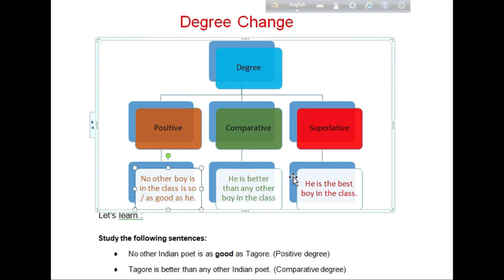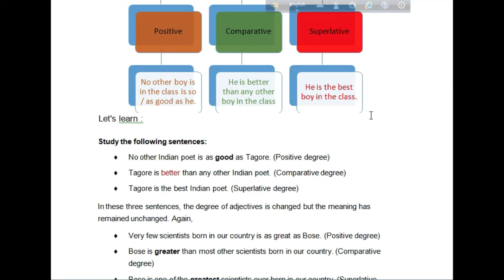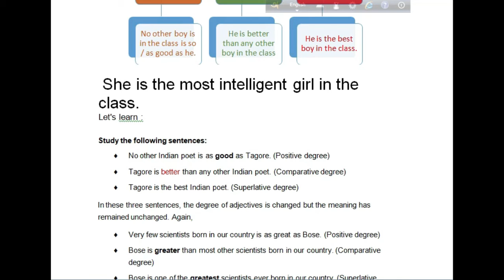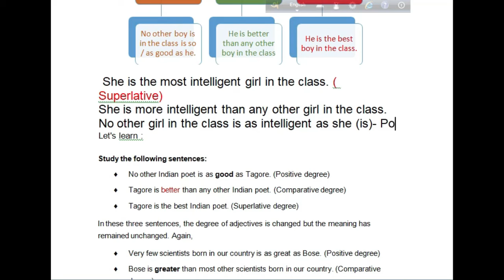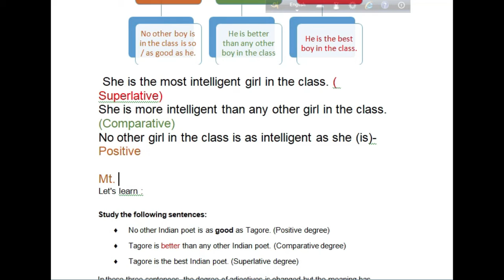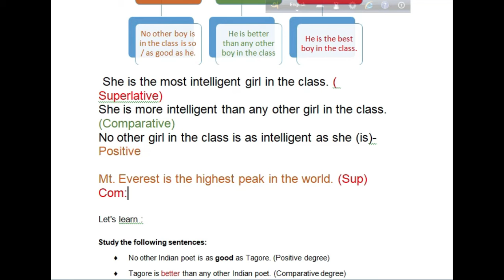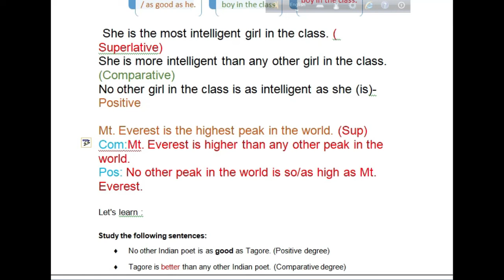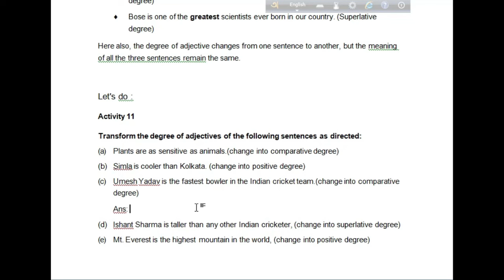Degree Change General Class 1 | How to Change Degree of Adjective and Adverb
Degree Change is a very important item of English Grammar. It  has been presented by Joyguru Study Channel in this video. That is you will learn How to Change the Degree of Adjective and Adverb. Our channel  is devoted to helping the students learn English digitally. It is the result of an experienced English Teacher.
joyguru study channel or Joy Guru Study Channel deals with basic English grammr mainly for the Bengali Medium students. , It also give scope for English speaking practice videos. Such videos are on a conversation or English talking on various topics like the flower, YouTube, books, cleanliness, etc. These English classes are taken by Naryanchandra Rauth. He is an experienced English teacher. The present pandamic situation has led him to help the students to use the platform of YouTube to educate the studetns. This channel is helping the students to develop their four skills of language learning - READING SKILL, LISTENING SKILL , SPEAKING SKILL AND WRITING SKILL.

Now online teaching of English is in great demand. We are trying our best to contribute in this regard.  Our videos are  sometimes long, but they are based on practical classes.  We think they will help all types of English learners. Ours is an Anglo-Bengali Method.
     বাংলা ইংরেজী মাধ্যমে ইংরেজীর বিভিন্ন চ্যাপ্টার শিখতে আমাদের চ্যানেল সাহায্য করবে৷
joygurustudychannel, # degreeChange, , narayanchandra rauth's english class, ncr English sir, NCR sir english, NCR's english,